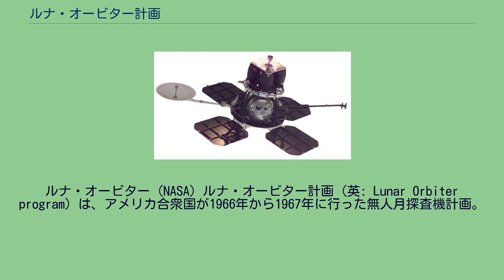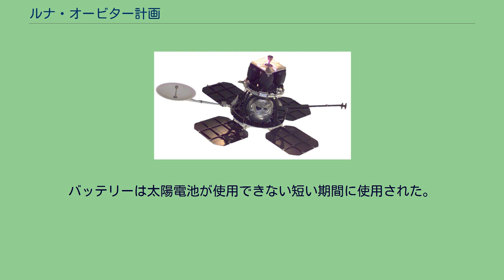ルナ・オービター計画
ルナ・オービター (NASA) ルナ・オービター計画（英: Lunar Orbiter program）は、アメリカ合衆国が1966年から1967年に行った無人月探査機計画。
アポロ計画のための月の地図作成が目的であった。
計5機が打ち上げられ、そのすべてが成功し、月の表面の99%を60m以上の解像度で撮影することができた。
最初の3回のミッションで、地球からの観測で選ばれた20ヶ所の着陸候補地を低傾斜角軌道で撮影した。
後の2回のミッションでは高高度極軌道から科学観測目的で撮影された。
ルナ・オービター4号は月の表側全てと裏側の95%を撮影し、ルナ・オービター5号は月の裏側の残りを撮影し、予定された36の地域を中解像度(20m)、高解像度(2m)によって撮影した。
全てのルナ・オービターはアトラス-アジェナDによって打ち上げられた。
ルナ・オービター計画の撮影システムは非常に複雑であった。
まず、月面を撮影した後、軌道上にてフィルムの現像を自動で行い、濃淡を帯状にアナログスキャンし、データを地上に送信する。
地上では、データをモニターに表示し、それを再び撮影する。
そして最後に、帯状の画像をつなぎ合わせて全体の画像を作成していた。
この計画によって、地球全体の写真がはじめて撮影され、1号機は月表面から地球の出（Earthrise）を撮影した。
ルナ・オービターの構造図 (NASA) ルナ・オービターのメインバスは円錐台の形をしており、高さ1.65m、直径1.5mあった。
宇宙機は三つのデッキにより構成されており、トラスとアーチにより支えられていた。
本体のデッキにはバッテリー、トランスポンダー、フライトプログラマ、慣性基準装置（IRU）、カノープススタートレッカー、コマンドデコーダー、マルチプレックスエンコーダー、進行波管増幅器（TWTA）および撮影システムが搭載されていた。
四枚の太陽パネルがデッキの外側に取り付けられ、1.32mと2.08mのブームにはそれぞれハイゲインアンテナとローゲインアンテナが取り付けられた。
装置デッキの上には中央デッキがあり、速度制御エンジン、推進剤、酸化剤、加圧タンク、太陽センサー、宇宙塵探知機が搭載されていた。
第三デッキにはエンジンの熱から機体を守るため熱シールドが搭載していた。
エンジンのノズルはシールドの中央部から突き出していた。
頂上のデッキの周囲には四つの姿勢制御スラスターが取り付けられていた。
四つの太陽電池から供給される375Wの電力は直接宇宙機を動かし、また、N-Cバッテリーを充電した。
バッテリーは太陽電池が使用できない短い期間に使用された。
ルナ・オービターカメラ (NASA) 以下はルナ・オービター5機のフライト情報である。